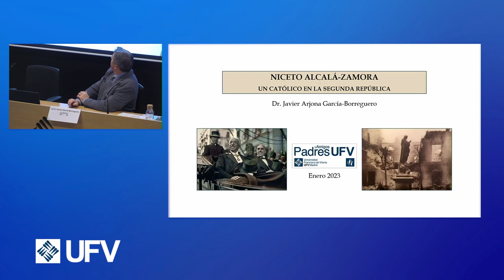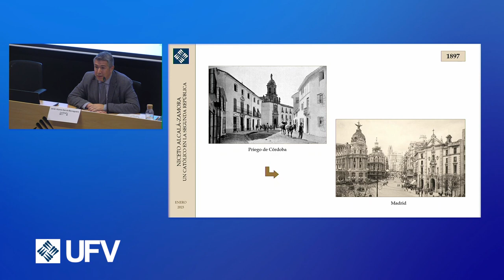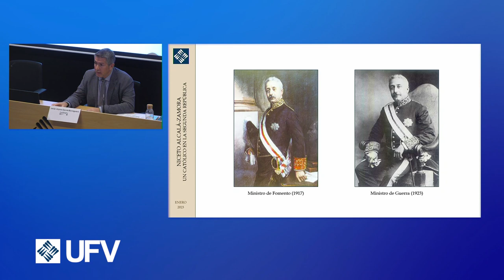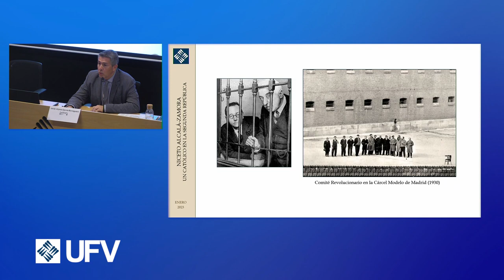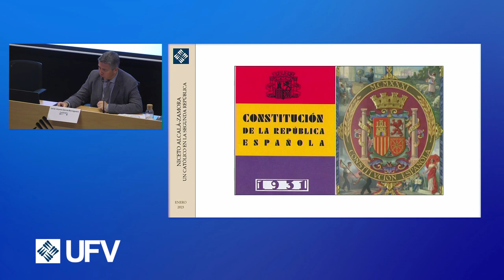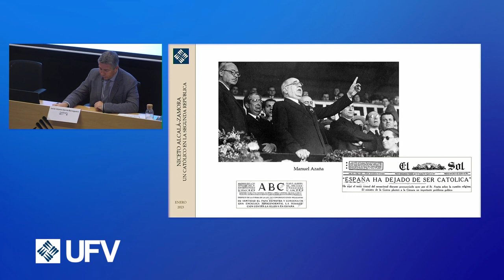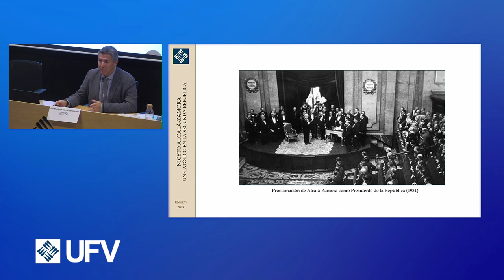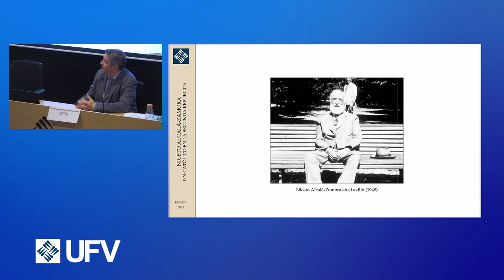Niceto Alcalá Zamora un católico en la Segunda República.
El profesor Javier Arjona García-Borreguero presenta en PadresUFV una conferenciade titulada: Niceto Alcála-Zamora: un católico en la Segunda República. Nos desvela una de las múltiples facetas de este personaje, en una convulsa etapa en la que hubo de remar a contracorriente para defender su cristianismo militante contra las posturas de parte de su gobierno. No te pierdas nuestras actividades